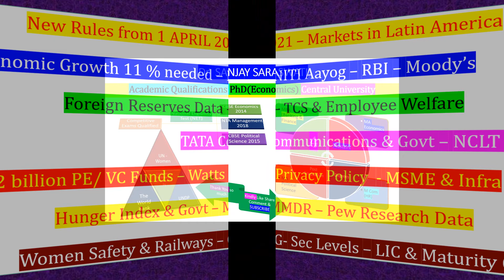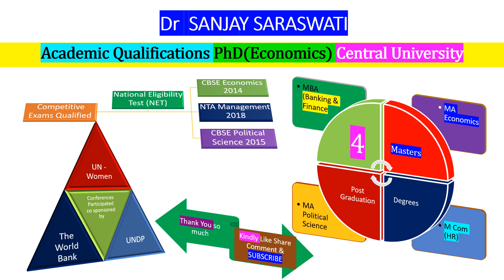ECONOMY PUBLIC POLICY and BUSINESS ECONOMY WATCH CURRENT AFFAIRS DAILY - ANALYSIS - 21 March 2021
PhD (ECONOMICS – Central University) NET in Economics (2014) Political Science (2015) and Management (2018)
Greetings Friends I am Dr Sanjay Saraswati (Educationalist)
Academic Qualifications PhD (Economics) Central University
Qualified National Eligibility Test NET in 3 Post Graduate Subjects
Economics (2014) Political Science (2015) and Management (2018)
Have 4 Masters Degrees
MBA (Banking and Finance) MA Economics M Com & MA Political Science
Present lecture
Daily Current Affairs Series covering Nation watch - Economy Watch -Environment - appointments - world focus - Science and technology - sports among all important current affairs of the day
- Thank You so much for your precious time and kind consideration